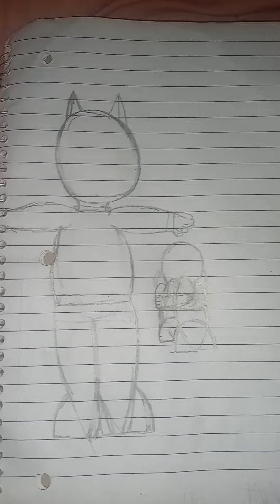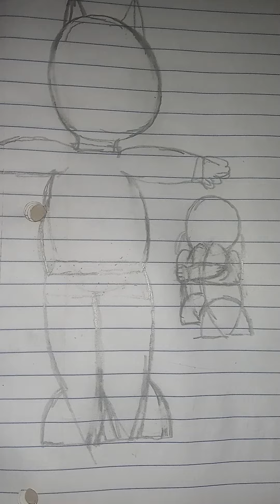oddball shifypost day 2: t pose throwback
the weak should fear the strong